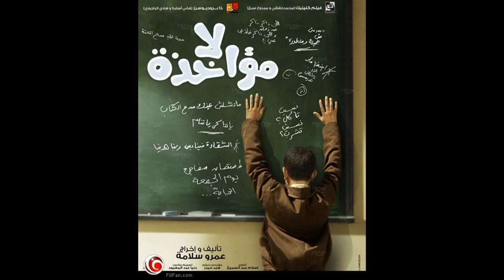The value of diversity. | Zahy Alama | TEDxWadMedani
Zahy is a famous Lebanese director ,works in Lebanon national TV ,has many videos and films ,usually seek for getting to know new culture and get away to gather Arabs in one community by making a film . Tv director and creative artist , he made different videos for famous Lebanese singers and serials . This talk was given at a TEDx event using the TED conference format but independently organized by a local community.